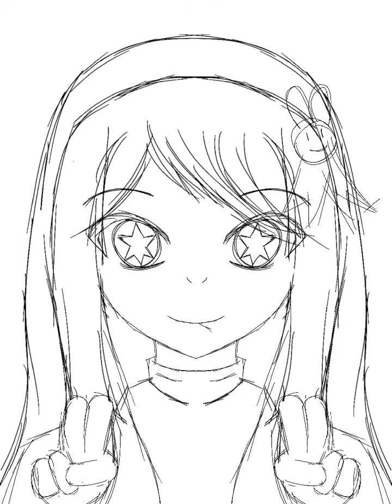Thanks For 1,477 Followers On Tiktok With Yami and Ai Hoshino (Speedpaint)